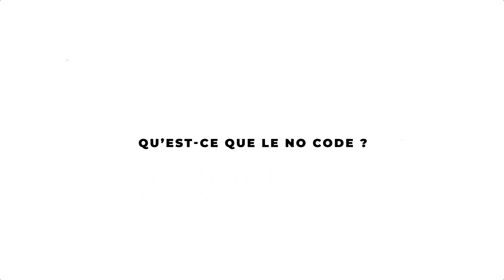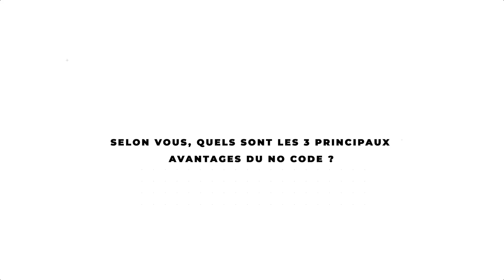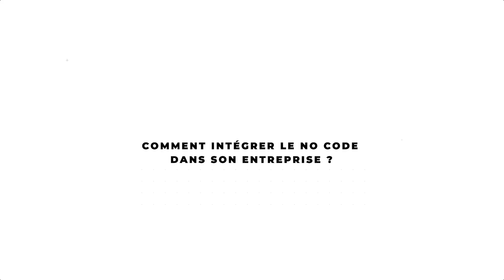Interview Eric Quivy - Yoosoft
Je pense que dès qu’on commence à essayer le no-code et qu’on voit comment ça fonctionne, on est souvent surpris. En quelques minutes, on obtient déjà des premiers résultats. Le no-code, comme son nom l’indique, permet de créer des logiciels sans écrire de code. Grâce à des outils appelés "designers", on peut concevoir des écrans, des structures de données, des processus et des règles de gestion sans avoir besoin de développeurs ou de connaissances en programmation. Dans le cadre d’une start-up, où les besoins évoluent constamment en fonction du marché, le no-code permet d’adapter les logiciels rapidement, beaucoup plus vite qu’avec du code classique. C’est une solution particulièrement bien adaptée aux start-ups qui ont besoin de flexibilité.

Le no-code permet aussi de réaliser plus facilement des maquettes ou des prototypes. Il favorise la collaboration au sein des équipes, car il rend l'outil informatique accessible à plus de personnes dans l’entreprise. Cela permet de créer des logiciels qui répondent vraiment aux besoins spécifiques des utilisateurs. Contrairement aux logiciels standards où il faut souvent adapter ses processus au logiciel, ici, c’est le logiciel qui s’adapte aux processus. De plus, le no-code est beaucoup plus rapide à mettre en place, ce qui réduit les coûts. En termes de licence ou de projet, il coûte généralement moins cher que les solutions standard, tout en étant plus efficace.

Il existe de nombreuses solutions no-code sur le marché, chacune adaptée à différents types de besoins. En ligne, il est facile de trouver des formations et des tutoriels gratuits pour se familiariser avec ces outils. Nous, chez Yoosoft, avons poussé le no-code à un autre niveau en l’adaptant à des logiciels complexes pour les entreprises. Nous ne créons pas seulement des applications simples, mais des logiciels professionnels capables de gérer des tâches telles que la facturation, la vente, l’approvisionnement et les prévisions. Nous avons également ajouté une couche supplémentaire de modélisation standard pour divers métiers.

Mon conseil serait de structurer la mise en place du no-code dans une entreprise avec l’aide de quelqu’un ayant une culture informatique, même s’il n’est pas développeur. Cela permet d’orchestrer efficacement l’intégration du no-code et de s'assurer que les outils sont bien adaptés aux besoins de l’entreprise.